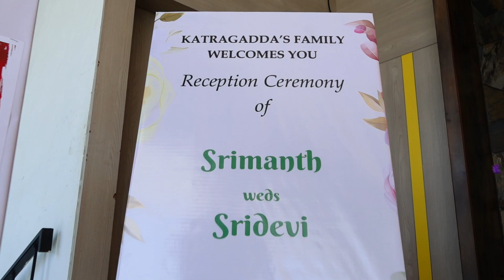sidduphotography(1970)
hello guys
my channel is about editing all events videos like half saree,wedding and
pre wedding videos